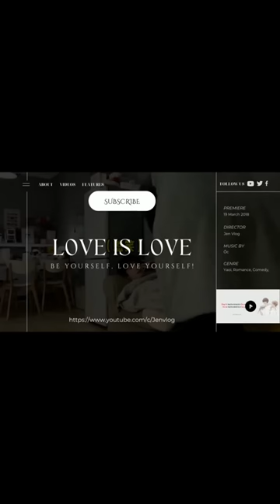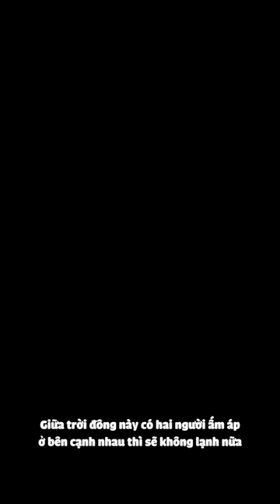[Engsub/BL] Loving you every day, Liu Cong's treasure loves being codled || Chen Lv & Liu Cong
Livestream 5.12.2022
Chen Lv/ Trần Luật: @Clv陈律
Cre - Bilibili: @米米米小陌

Jen Vlog